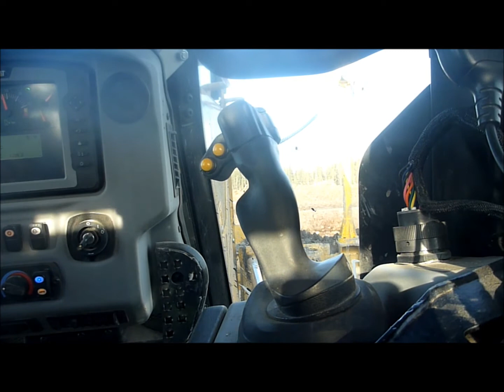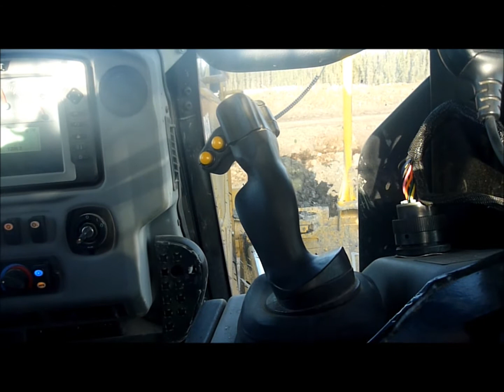cutting grade-look mom no hands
short compilation of cutting grade with no hands, gotta love the auto button.